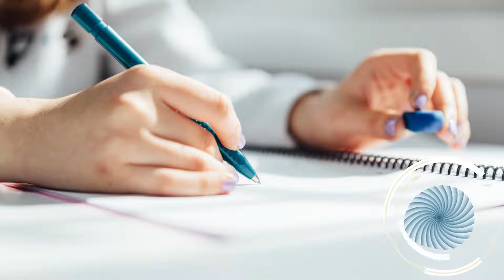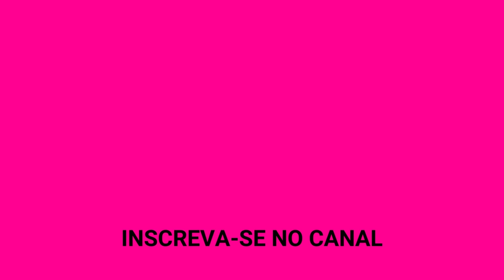Música para estudar, música para concentração, som bineural relaxante para foco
Som relaxante em um frequência perfeita para aumentar o foco e concentração na hora dos estudos.

Se você gostar desse som deixe eu comentário e bons estudos!